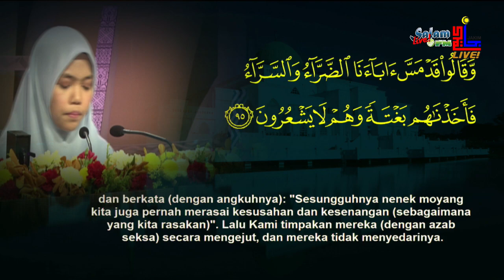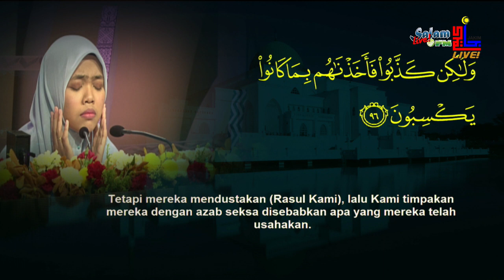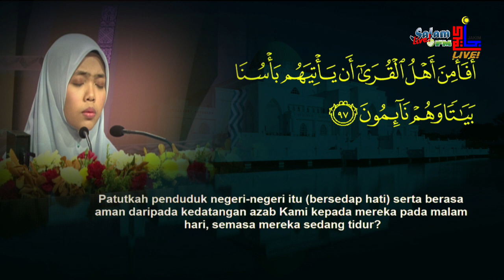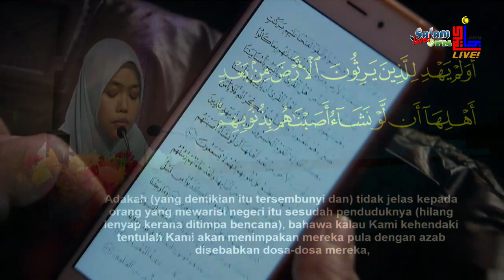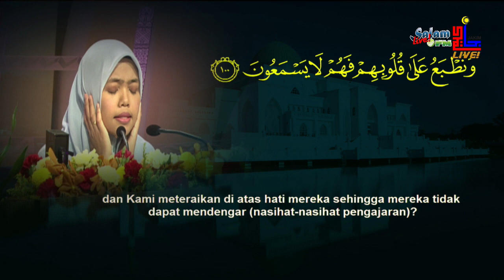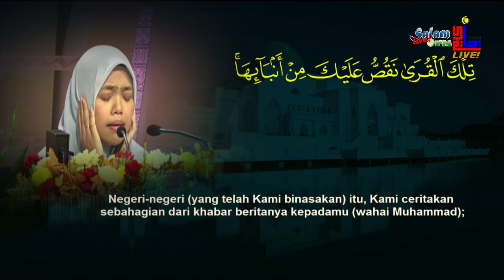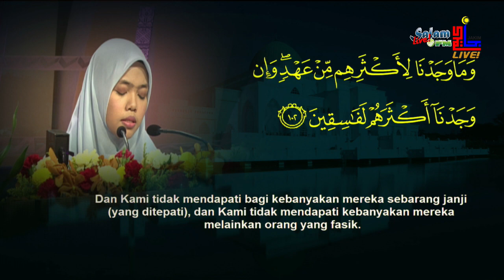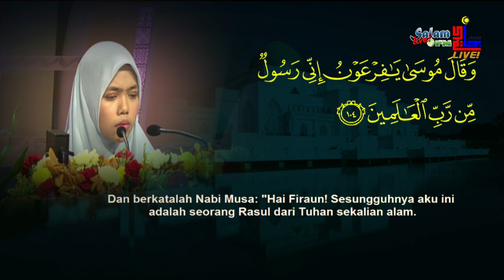Norhanani 19 February 2020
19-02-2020 Majlis Tilawah & Menghafaz Al-Quran Peringkat Kebangsaan Tahun 1441H/2020M.
(KATEGORI TILAWAH)